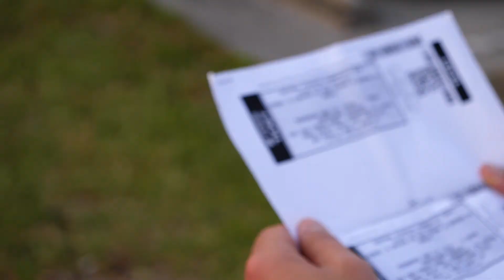Icons - CFCArts Community Choir 2018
More away-from-home video action. Straight off the balcony, partly through glass (I got the camera as far up as I could manage without annoying the people behind us. Should probably just arrange something with the people running this deal at this point.)